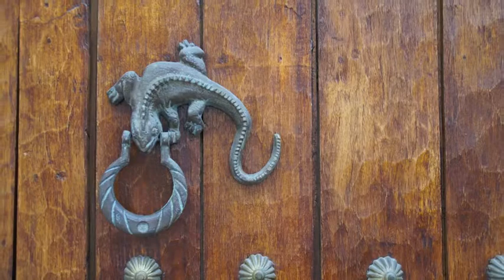Cartagena 2011.mov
Vistas de Cartagena de indias.